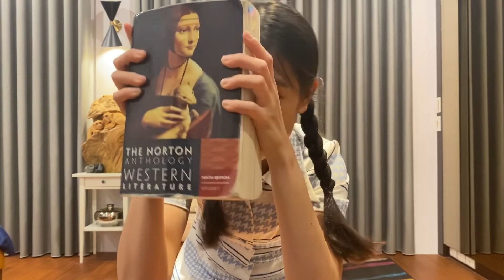[HappyLife] Dig Into Grandma's Closet!! Clothes more than 50 years?!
Song:
glue70: